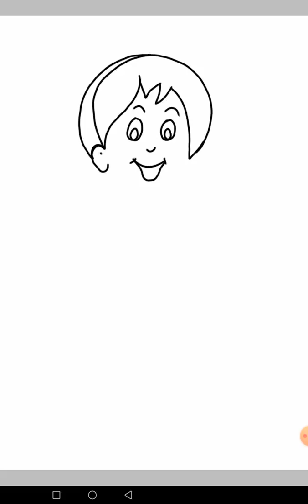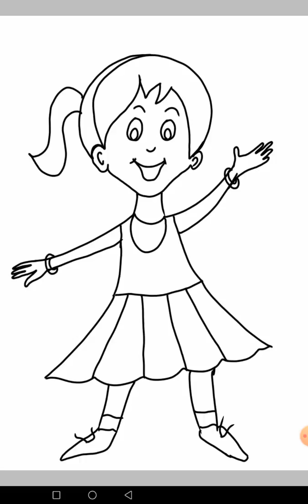How to draw kids girl picture by mobile painting